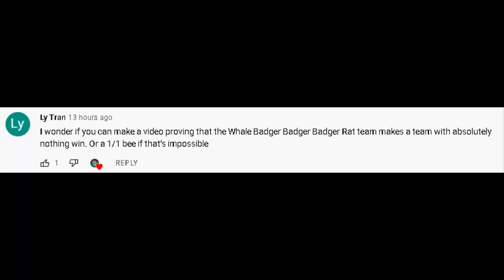Prove that this team loses to nothing